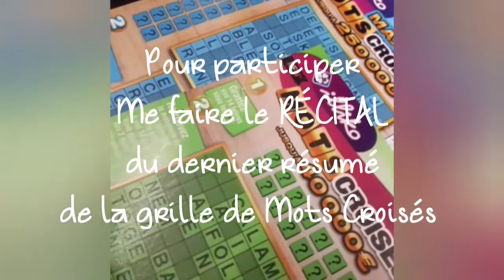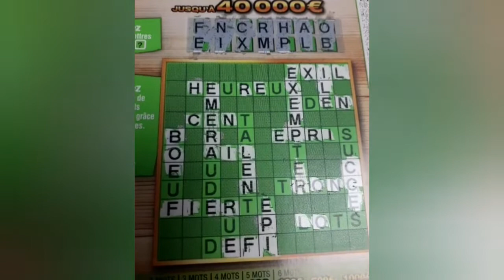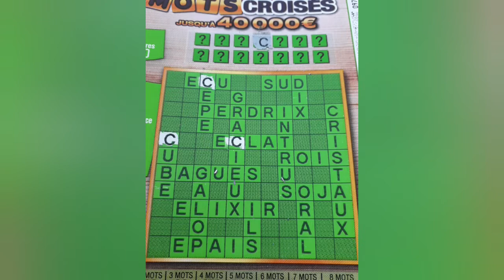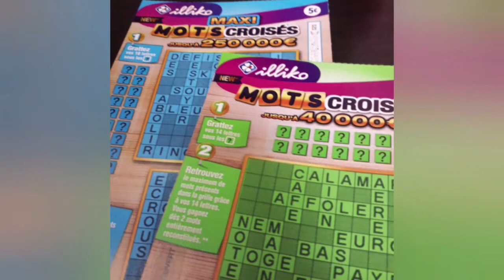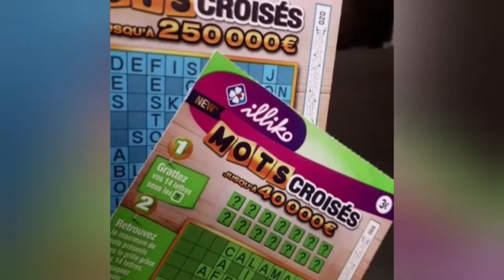Lancement Concours MYTHIQUE - Résumés Mots Croisés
Concours MYTHIQUE
Mots Croisés